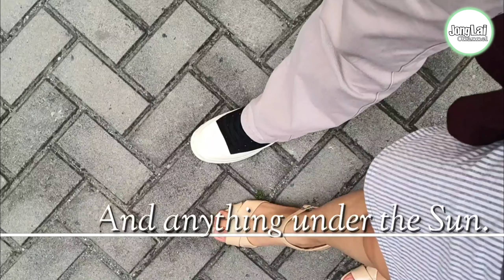The New Normal - Jong Is Back To Work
Hi welcome to Jong Lai Channel!
Jong is going back to work now after having his 6 months vacation. Lai is kind of sad because they will go back to normal again (LDR 😪). But it's alright because this is just normal to us. What's new normal is the situation that we experienced while on our way to the airport. As we observed there are just very few vehicles running along the high way unlike before (old normal) it was like a race track, also the constant temperature and identification check is always initiated by the frontliners in every stop. Just keep on watching this video till the end and hope you enjoy it. Thank you so much and God bless us all always.